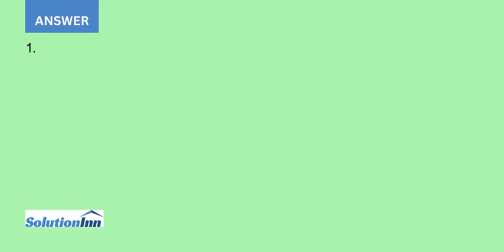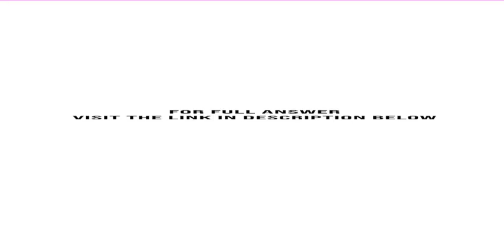Nail Glow Inc produces novelty nail polishes Each bottle sells for 5.90. Variable unit costs are ...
Nail Glow, Inc., produces novelty nail polishes. Each bottle sells for $5.90. Variable unit costs are as follows: Acrylic base $0.86 Bottle, packing material $1.15 Pigments 0.57 Selling commission 0.14 Other ingredients 0.43 Fixed overhead costs are $34,475 per year. Fixed selling and administrative costs are $6,720 per ...